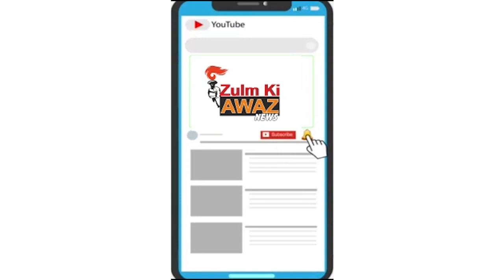News-રોંગ સાઇડ પરથી જાતી અંબે સ્કૂલની વાન ને અકસ્માત નડ્યો હતો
વડોદરા શહેરના વાઘોડિયા રોડ પર આવેલા  ડીમાર્ટ પાસે આવેલા મેઇન રોડ પર રોંગ સાઇડ પરથી જાતી અંબે સ્કૂલની વાન ને અકસ્માત નડ્યો હતો જેમાં બાઇક સવાર યુવકને નાની મોટી ઇજાઓ થઇ હતી જેમાં સ્કૂલ વર્ધી ચાલકને રાહદારીઓઅે પુછતા તેણી પાસે લાયસન્સ પણ નહાતુ તે ગાડીના કોઇ પણ ડોક્યુમેન્ટ નહોતા જેમાં  અકસ્માતમાં વાનમાં સવાર બાળકોનો આબાદ બચાવ થયો હતો જ્યારે રાહદારીઓને નો આક્રોશ જોઈને સ્કૂલવર્ધી  વાનચાલક મુકી ને ભાગી ગયો હતો બનાવ સદભૈ જોતજોતામાં  લોક ટોળા એકઠા થઇ ગયા હતા .જ્યારે બાળકોના પરિવારજનોને આવીને બાળકોને પોતાના ઘરે લઇ જવા મજબૂર થયા હતા .

On the main road near Wadhodia Road in Vadodara city, a road accident on the main road from wrong Side caused minor injuries to the bike rider. The children were rescued aboard the van in an accident while the pedestrians were rushed to school after seeing the outcry of the pedestrians. The mob had fled and fled. Lots of mobs had gathered in Sadbhai Jotjota .When the families of the children were forced to come and take the children to their homes.